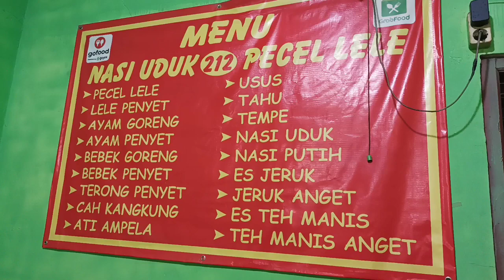Depok street food || Kuliner top || Pecel lele 212 termurah dan terenak di Sukmajaya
Nyari tempat makan murah dan enak disini tempatnya Pecel Lele 212 di Tole Iskandar Sukmajaya Depok.

tag.